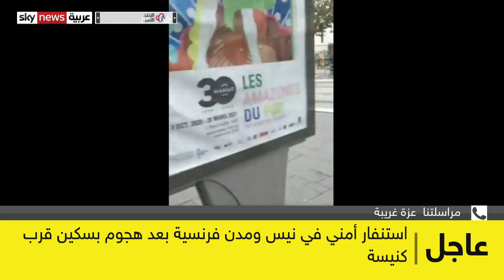عاجل | مراسلتنا: مقتل شخص جراء هجوم بسكين في نيس الفرنسية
وقع هجوم بسكين قرب كنيسة في مدينة نيس الفرنسية. وقال وزير الداخلية الفرنسي، إن عملية أمنية جارية في مدينة نيس حاليا، وإنه تم توقيف منفذ الهجوم. معنا من باريس مراسلتنا عزة غريبة، مع داليا عبد الله.